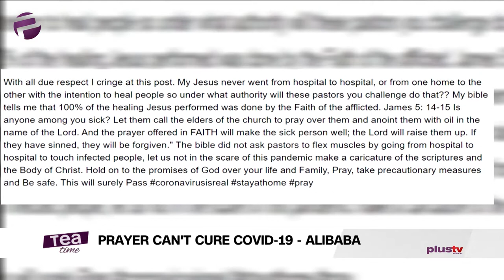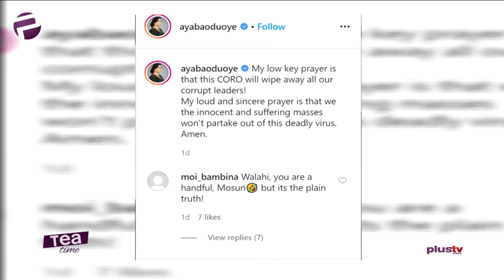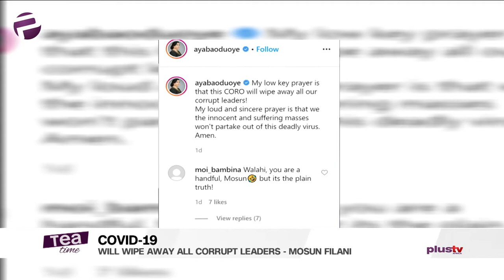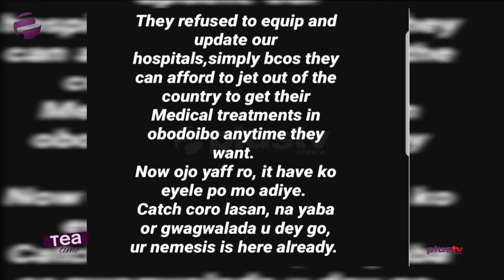Tea Time (Entertainment Show); Wednesday,March 25th (Afternoon Show)